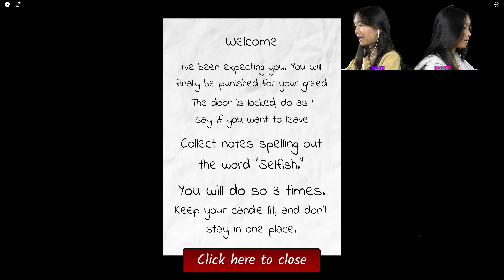We survived Nightlight! 🕯️ | Roblox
In this video, we are going to be playing Nightlight on Roblox. We are trapped in a strange home in the middle of the forest. We must collect 8 notes that spell out the word "selfish." to break free.